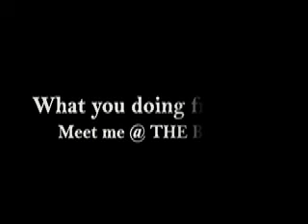Pretty Willie aka P-Dub Set to release YOUNG FLY AND SAVED VOL.1 LISTEN NOW!!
Willie gives a sneak peak at the album check it out!

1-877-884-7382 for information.